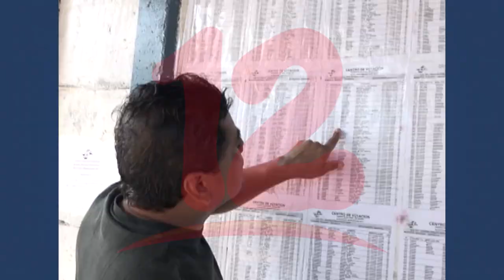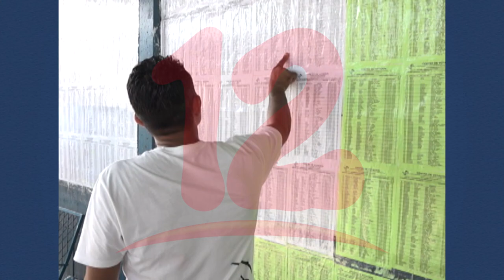Cairo Amador: Para que elecciones sean efectivas se necesita un intenso factor de confianza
NosResistimosAlEmbargo Cairo Amador de la Comisión de la Verdad manifestó que elecciones podría ser una salida a la crisis, pero recordó que para ello se necesita un intenso factor de confianza.